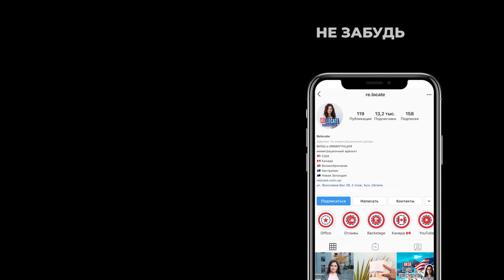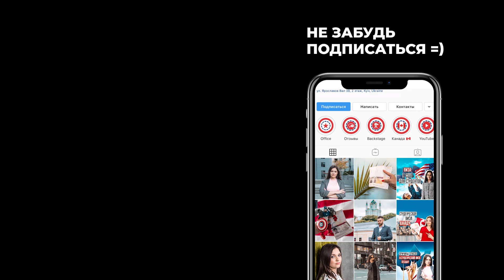Лотерея GREEN CARD DV-2022 | Документы для Консульского Центра Кентукки | Отправка сканов в КСС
Вы победитель лотереи GREEN CARD и вам пришло письмо из КСС? Тогда это видео точно для вас! В этом видео я расскажу, что делать, после заполнения анкеты DS-260 и какие документы нужно отправлять в Консульский Центр Кентукки.

📍 Ориентир по стоимости:
Полное сопровождение победителя - от 1000$

Анкета DS-260 - от 500$
Консультация юриста до 30 минут - от 100$
Подготовка и отправка запроса в KCC - от 100$

Контакты КСС:
Тайм-код:
00:00 -  вступление
00:55 -  что ожидать, после заполнения DV-260
01:04 - документы, которые нужно подготовить
01:34 - если переезжаете с семьей
01:40 - куда отправлять документы
01:56 - как называть документы
02:08 - как предоставлять документы
02:55 - перевод документов
03:08 - что должно быть на переводе
03:44 - отправка документов без запроса КСС
04:06 - КСС проверит анкету и документы
05:13 - изменения в отправленной анкете
05:22 - что указывать
06:18 - лайфхак